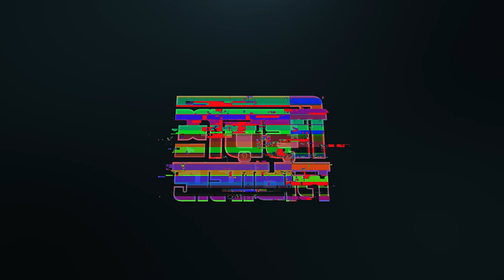খতনাহীন প্রাপ্তবয়স্ক ব্যক্তির নামাজ রোজা কবুল হবে কী? শরয়ী সমাধান II Sheikh ahmadullah live